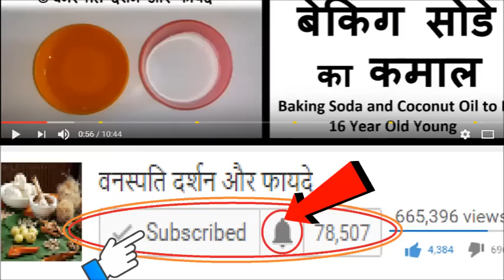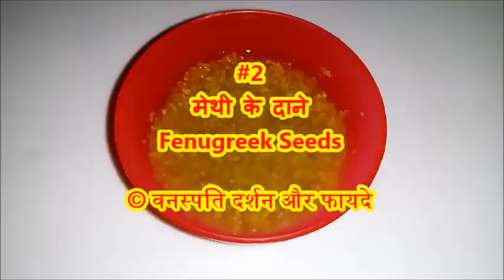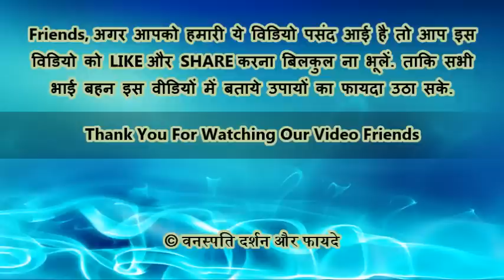आइब्रो का गंजापन दूर कर बनायें घना व आकर्षक Eyebrow ka ganja Pan door kar Banayen Ghana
How to make Thick and good growth of Eyebrow with Home Remedy  With English Subtitle